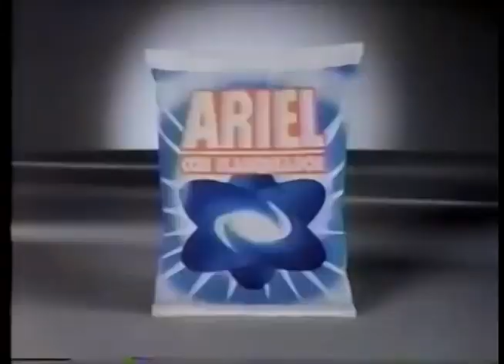Comerciales mexicanos: Ariel con Blanqueador Ultra 1993